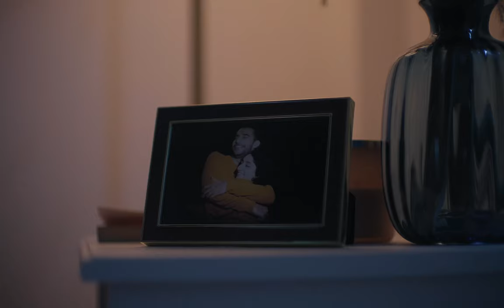X Marks The Spot : Sanjeeta Bhattacharya (Official Film)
"X Marks The Spot" delves into the intricacies of a relationship, where recognising and addressing its complexities can be a challenging journey. Often, the difficulties stem from external circumstances, highlighting that it's not necessarily the people involved who are incompatible, but rather the unfortunate timing that orchestrates their ill-fated connection.
A song written by Sanjeeta Bhattacharya and Prabhtoj Singh, weaved into visuals by Karan Kapoor.

MUSIC VIDEO CREDITS:

Conceptualized and Produced by SLIPFAST FILMS

Screenplay-Director - Karan Kapoor
Executive producers - Inaara Gabrani
Producer - Sanjeeta Bhattacharya, Inaara Gabrani & Karan Kapoor
Director Of Photography - Milind Shah
Production designer - Anjali Nilakantan
Costume Stylist - Nurain Gabrani
Intimacy Coordinator - Aastha Khanna Bhardwaj
HMU - Mahima Wachher Salvi

PRIMARY CAST
Sanjeeta Bhattacharya as Tara
Shiv Masand as Agastya

ADDITIONAL CAST
Karen D’costa as Friend 1 in dinner scene
Aseem Purvi as Friend 2 in dinner scene

Director's assistant - Aseem Purvi
Chief assistant director - Rahul Agarwal
Production Manager - Jennifer Macwan
Production Boys - Devdatt Sharma & Uday Sharma
Set Decorator - Karen D’costa
Art Assistant - Mohd Khalid Shaikh & Shaikh Mohd Gaus
Art Props - Crows Nest & Sumayya
Assistant Camera - Ayush Saxena & Sridhar Kakileti
Focus Puller - Randhir Shahi
Wardrobe supervisor - Aseem Purvi
HMU Team - Arun Sahu & Anuradha Mishra
Lights - Light N Light
Camera and Lenses - Ultra Cine Vision
Grips & GFM - Light N Light
Location Courtesy - Harsha Singh & Girish Nakod
DIT - Sachin Polaji

Editor - Divyashree Samantaray
Grading Artist - Uday Oswal
Sound Designer - Prathamesh Dudhane (Bombay Live Studios)
Assistant Sound Designer - Prathamesh Naganure
Visual Effects Artist - Ronak Sanghadia

AUDIO CREDITS:
Written and Performed by: Sanjeeta Bhattacharya
Music produced and arranged by : Prabhtoj Singh
Piano - Rythem Bansal
Guitar - Aman Sagar
Violin - Madhuri Martinez
Bass - Prabhtoj Singh
Drums - Aveleon Giles Vaz
Mixed by - Aman Sagar
Mastered by - Andres Mayo & Aman Sagar

SPECIAL THANKS:
Shakun Batra
T.P. Abid
Sumayya
Shoumini Ghosh Roy
Sanjay Shankar
Harshvardhan
Shivam Bapat
Vinayak Roundhal
Riyaz Bhai
Oak & Wood

LYRICS:

I’m losing my peace
And my pace in a world
Thats quickly losing its mind
You cannot win
If you do not play
Your next move is prochecized

I give you a song
And you up and leave
Shall make a speech
About my right to speak?
Has it always been this way?
Have we been shot in the lungs before?

Well, I want the answers
I want to be sure
But I swim in pity deeper than
A government fund or a life quote
Or a life coach, or life support.

Well, perhaps it ain't my business to know
You see, I ain’t got credentials
I got nothing to show
Some days I’m curious
Other days I’m tired
But most days I’m just frozen
Watching you go
See, I don’t wait for you anymore

And you read the lines on my face
About who is me
But what good is a story
When you got no one to tell them to

See, I want the answers
Your pen to my paper
And your brush to my canvas
Though the frame is broke
Babe, why don’t you love me no more?